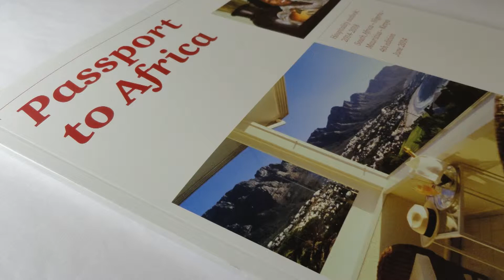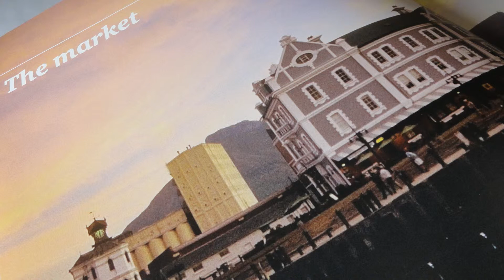Growth anticipated in Africa's hospitality sector, says PwC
While South Africa is facing economic challenges, hospitality is positioned for steady growth over the next five years due to an anticipated increase in international travel and tourism according to, PwC's leader of hospitality and gaming, Nikki Forster.

In this video Business Day reporter, Azizzar Mosupi, speaks to Nikki Forster about the hospitality sector in South Africa, Mauritius and Nigeria.